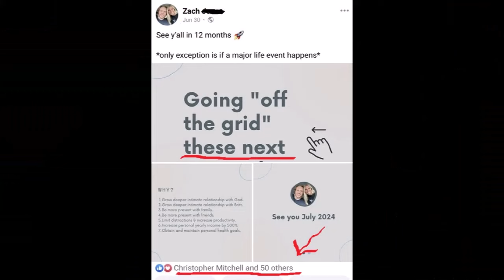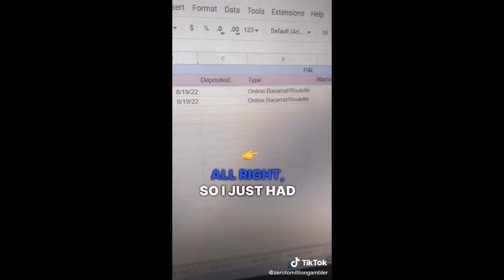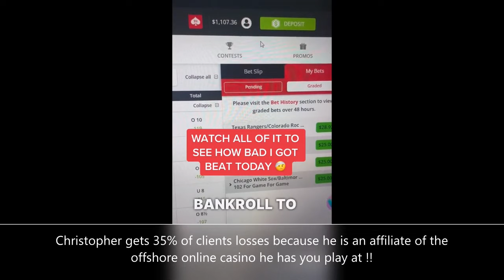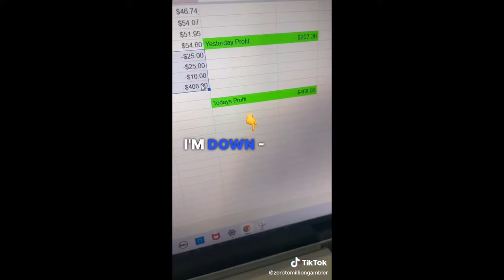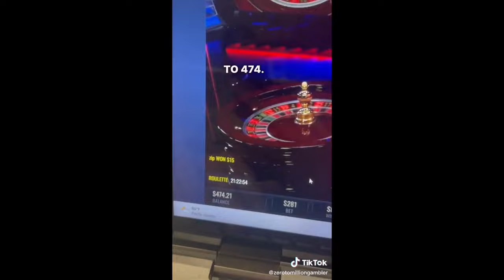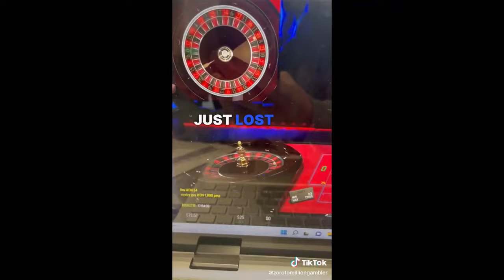Christopher Mitchell the Scammer ruined this guys life, don't let this happen to you !!